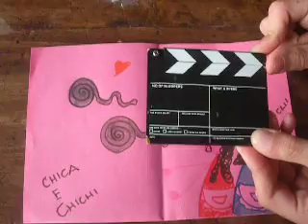Teschio Miao Miao in fimo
Alcune nostre creazioni
e
istruzioni - istructions